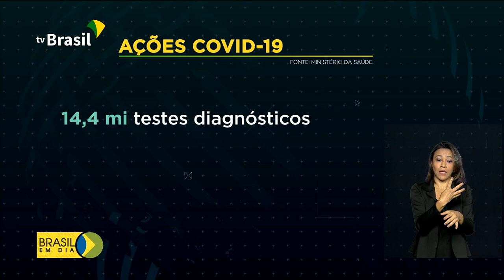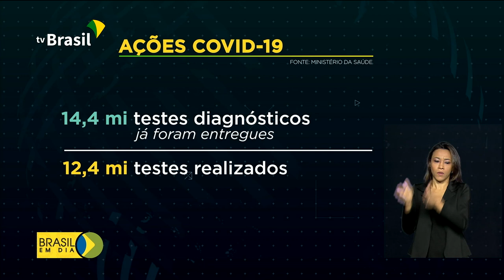R$ 25 milhões já foram repassados para uso no tratamento da Covid-19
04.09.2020 - O Brasil alcançou o índice de mais 80% de pessoas recuperadas da Covid-19. Desde o início da pandemia, o governo federal tem trabalhado para garantir atendimento e tratamento aos brasileiros. Mais de 25 bilhões de reais já foram repassados a estados e municípios para serem usados exclusivamente no combate à Covid-19.